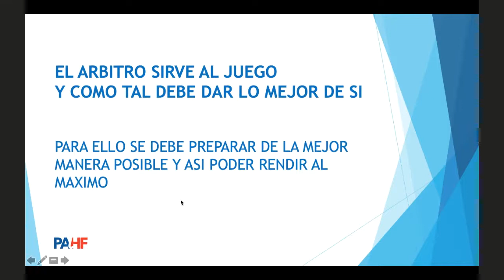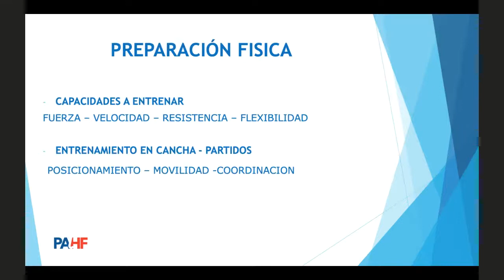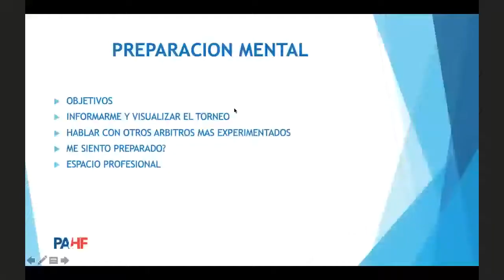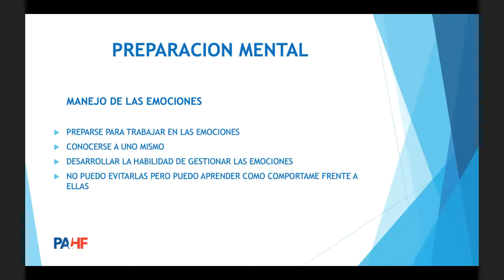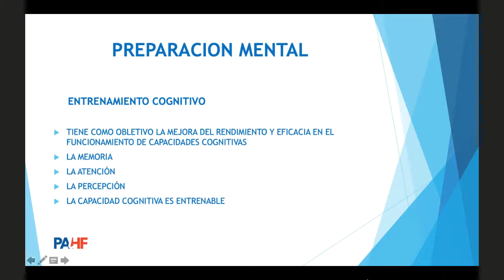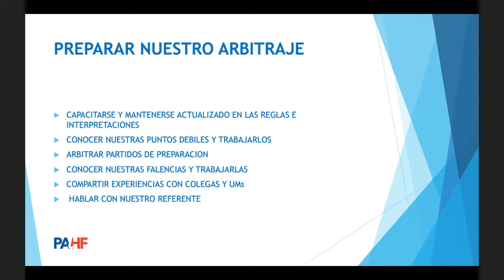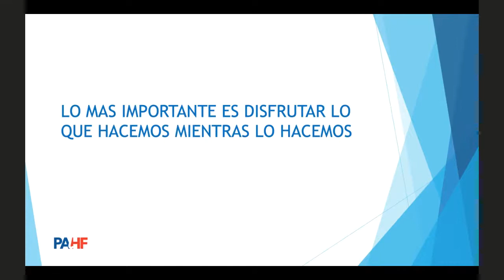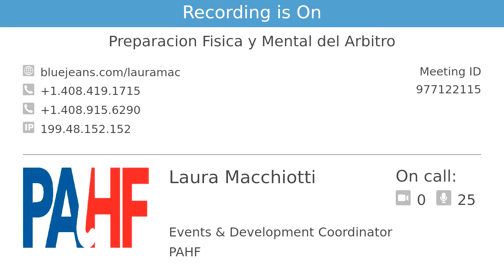WEBINARS | Preparación física y mental del arbitro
DIEGO BARBAS